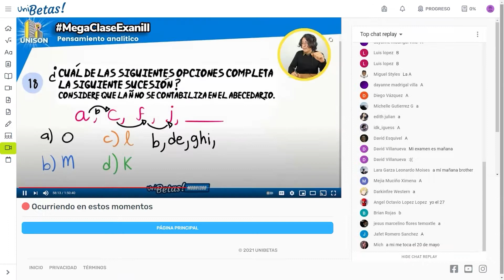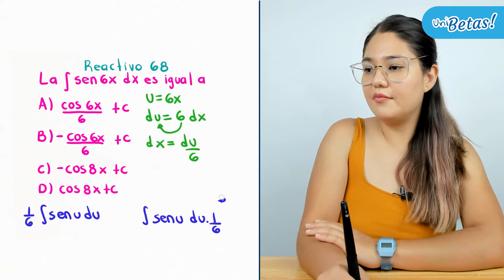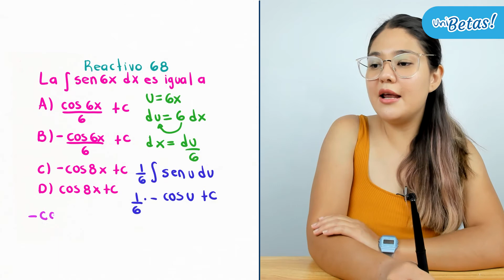Guía UNAM Área 2 Reactivo #68 Matemáticas Ciencias Biológicas y de la Salud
Hola aspirante ✌ en la clase hoy la profe Itzel resolverá el reactivo #68 correspondiente a la guía unam matemáticas área 2.

⚠ Recuerda que el Área 2 de la guía UNAM corresponde al área de Ciencias Biológicas y de la Salud y abarcan las siguientes carreras

🔵 Biología.
🔵 Cirujano Dentista.
🔵 Enfermería y Obstetricia.
🔵 Ingeniería Agrícola.
🔵 Ingeniería en Alimentos.
🔵 Investigación Biomédica Básica.
🔵 Medicina Veterinaria y Zootecnia.
🔵 Médico Cirujano.
🔵 Optometría.
🔵 Psicología.
🔵 Química.
🔵 Química de Alimentos.
🔵 Química Farmacéutico Biológica.
🔵 Química Industrial.
🔵 Ciencias Genómicas.
🔵 Ciencias Ambientales.
🔵 Manejo Sustentable de Zonas Costeras.
🔵 Bioquímica Diagnostica.
🔵 Farmacia.
🔵 Enfermería.
🔵 Fisioterapia.
🔵 Odontología.
🔵 Ciencias Agrogenomicas.
🔵 Ciencia Forense.
🔵 Ecología.

🔵 Exámenes simulacro.